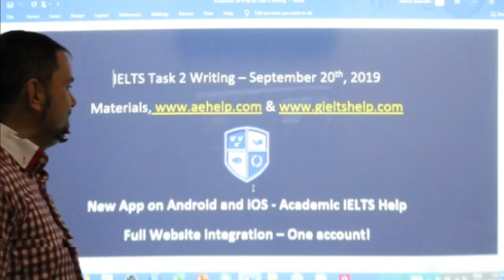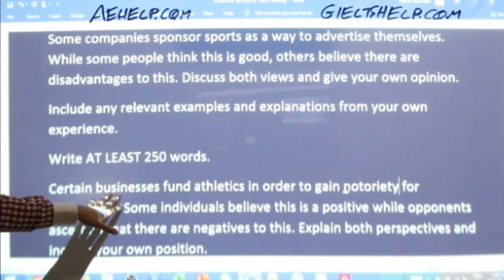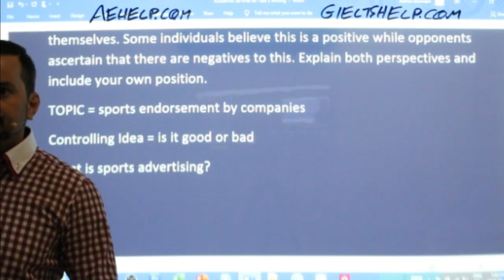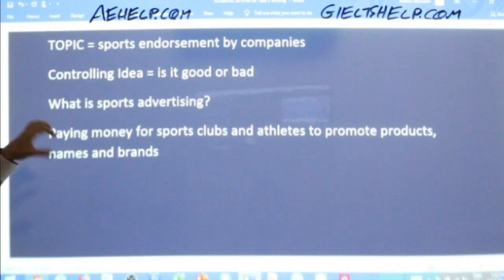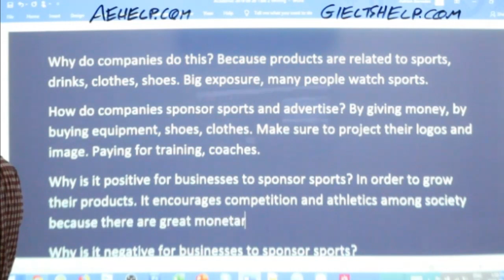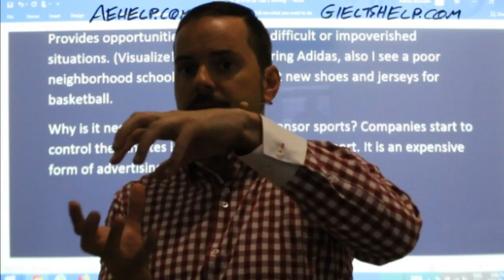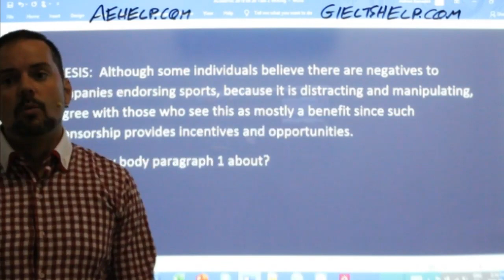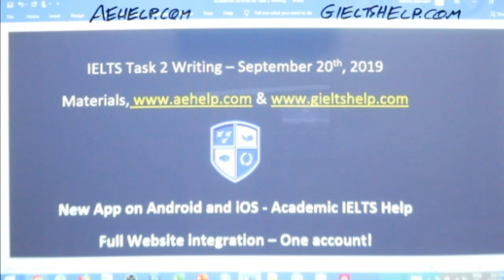IELTS Live - Task 2 - Writing for Band 9 Practice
This video teaches important basics: structure, content and vocabulary for IELTS task 2 writing. Learn to understand the question and plan a response. This video is a part in a series that teaches the steps necessary to achieve a high score, between 7 to 9 on the IELTS task 2 writing question. Task 2 strategies focus on understanding the question, planning and structure with working example. This series will teach you the strategies that will help you to reach success on this question in the 40-minute time limit. It is worth 2/3 of the writing mark. Follow the instructions carefully and make sure to practice. It is important to try different types of question for task 2 so you can think quickly and logically. Enjoy. Twitter @gielts